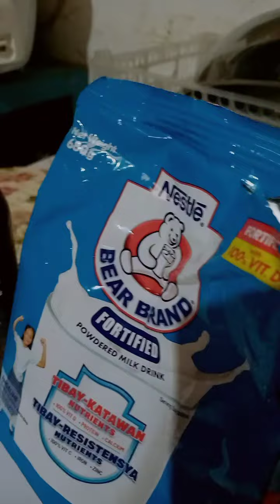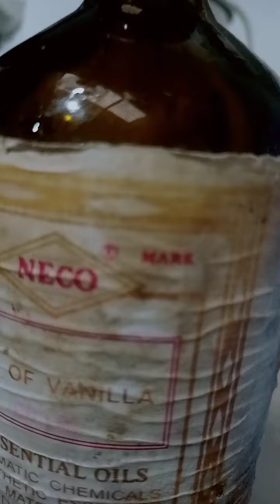saging with milk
minatamis